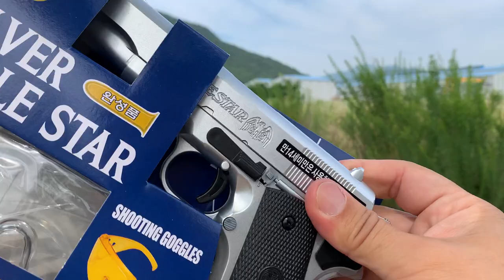[황스TV] 이글상사 이글스타 (콜트45 커멘더) 필드 테스트 EAGLES STAR ( COLT 45 ) AIR SOFT BB GUN